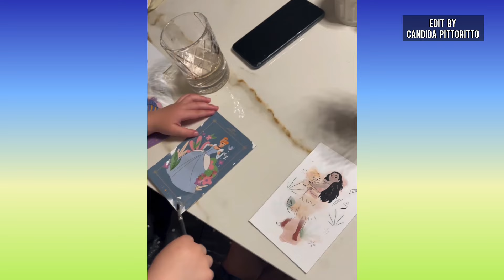Luna Marì fa la linguaccia a Nonna Veronica metre lei la spinge sull'altalena